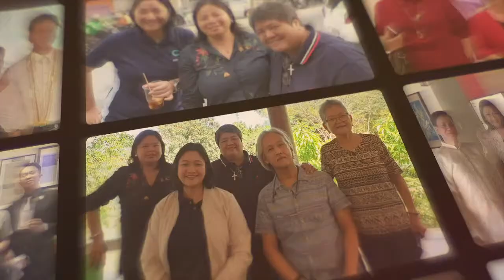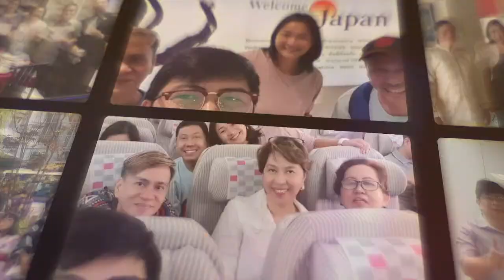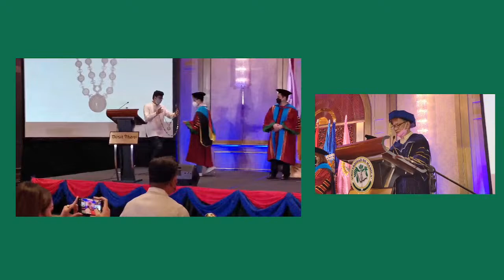The Investiture of UDM 16th President Ma. Felma Carlos-Tria, Ed.D.